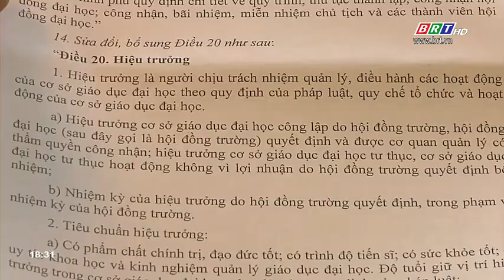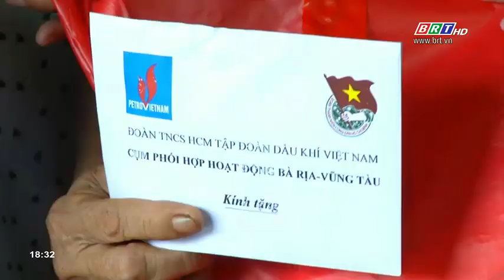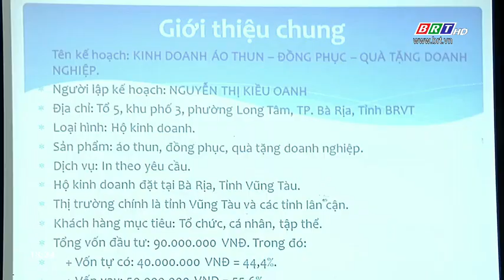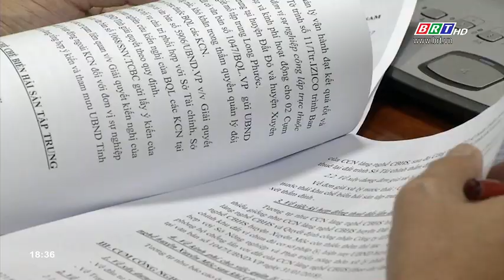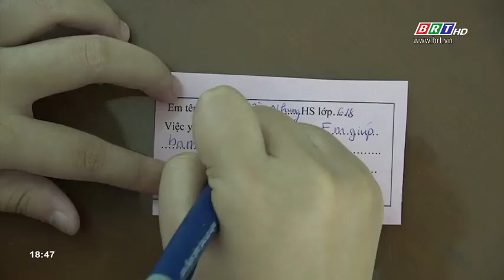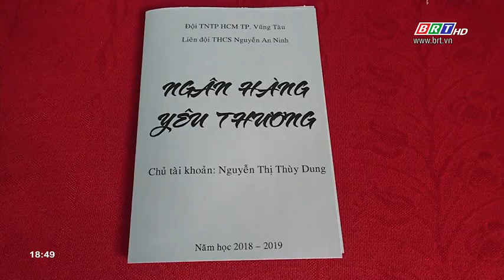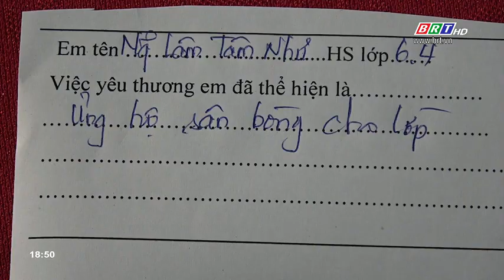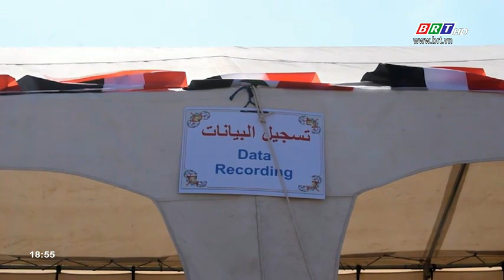Thời sự tối ngày 15/10/2018